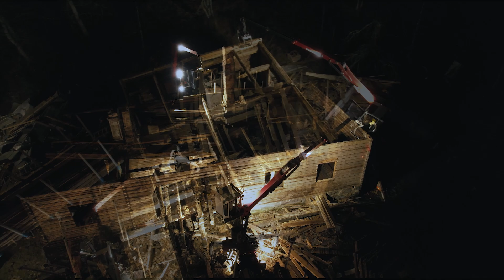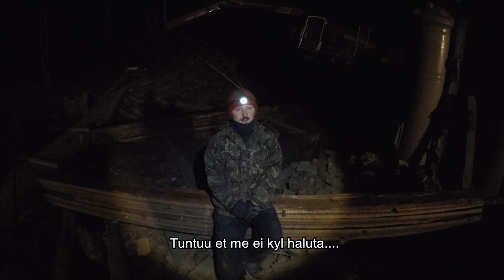Talovlogi: Talo muuttaa osa 2 - saadaanko kehikko kyytiin ennen yötä?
Nyt on viimein aika toisen talonsiirtovlogimme! Tällä vlogilla me näytetään, miten talonsiirtoviikkomme ensimmäinen päivä eteni yöhön asti. Saimmeko kehikon kyytiin sen päivän aikana, kuten oli suunniteltu?

Videolla pääsee seuraamaan Kuljetus Haavisto Oy:n tukkirekkakuskien upeaa työskentelyä. Kiitos myös videolla esiintyvälle "hirsipoliisi" Antti Rauhalalle, joka kävi parina päivänä auttamassa meitä talon purkamisessa ja joka auttoi meitä talonsiirtoviikolla ja on entinen poliisi, joka heittäytyi yrittäjäksi hirsirakennushommiin.

Näillä talonsiirtovlogeillamme me näytämme, miten meidän 1790-luvulla rakennettu hirsitalo muutti viime marraskuussa Keuruulta Loviisaan tukkirekkojen kyydissä. 🏡

Mehän siis päädyimme siirtämään hirsitaloa, koska oma ensiasuntomme ja unelmatalomme #1 tuhoutui tulipalossa marraskuussa 2020. Tasan vuotta myöhemmin tapahtui tämä siirto.

Näillä talonsiirtovlogeilla näytämme rehellisesti, millainen talonsiirtoviikkomme oli kaikkine käänteineen ja tunneskaaloineen - ja niitähän riittää! Takana on elämämme raskain vuosi ja pikkuhiljaa kertynyt väsymys, joka syksyn aikana huipentui etenkin siirtoa edeltäneinä viitenä viikkona, jolloin purimme talon loppuun ja valmistelimme sen siirtoa varten sekä teimme tontillemme Loviisaan kivijalan "valmiiksi" sellaiseen kuntoon, että sen päälle pystyisi pystyttämään talon.

Aivan alun perin ajatuksemme oli, että tukkirekat ainoastaan siirtäisivät talon hirret ja kaiken siirrettävän puutavaran tontillemme, ja me sitten pystyttäisimme talon kaksistaan nosturilla. Asioita selviteltyämme ja kustannuksia laskeskeltuamme - meillä kun on tosi rajallinen budjetti - tulimme siihen tulokseen, että ei välttämättä tulisi sen kalliimmaksi, että tukkirekat saman tien myös pystyttäisivät kehikon. Kun vielä löysimme todella hyvät ja taloja ennenkin siirtäneet tukkirekkakuskit ja lisäksi puntaroimme myös oman jaksamisemme ja otimme huomioon muut ajankäyttöaspektit, päätimme yrittää rekkojen kanssa kasaamista. Jos kaikki menisi nappiin, tukkirekkojen avustuksella olisi nimittäin mahdollista purkaa kyytiin, siirtää ja pystyttää koko hirsikehikko jopa viidessä päivässä, kun taas nosturilla meillä menisi pystyttämiseen useita viikkoja ellei toista kuukautta.

Tukkirekoilla oli varattuna meille aikaa viikko, ja jokainen työtunti maksoi meille talonsiirtoviikolla useita satoja euroja, joten oli selvää ja tähdellistä, että suunnitelmamme toteutuisi ja olisi kannattava vain, jos kaikki menee nappiin. Talonsiirrossa on kuitenkin aina muuttuvia tekijöitä ja asioita, jotka selviävät vasta tekovaiheessa, ja lisäksi tiesimme, ettei meillä ollut otollisin mahdollinen vuodenaika siirron toteuttamiseen. Vaakakupissa oli kaiken edellä mainitun lisäksi kuitenkin myös meidän psyyke ja jaksaminen sen suhteen, että meille oli äärimmäisen tärkeää saada talo siirrettyä ennen talvea, ja tuo marraskuun alku oli ihan viimeisiä hetkiä, kun rekat pystyivät vielä ennen talvea tekemään siirron.

Me olimme koko vuoden jaksaneet tsempata sillä ajatuksella, että talo siirtyy ja saadaan pystyyn vielä sinä vuonna, ja tuntui henkisesti mahdottomalta ajatukselta, että ihan koko projekti lykkääntyisikin pitkälle seuraavaan kevääseen. Raskaimpina hetkinä jaksoimme ihan vaan sillä voimalla että ajattelimme, että tulipalomme vuosipäivänä 7.11. "uuden" vanhan talomme kehikko olisi pystyssä siinä palaneen talomme paikalla, ja sitten saisimme viimein rauhan ja voisimme levätä kunnolla 🖤

Miten siirrossa sitten kävikään? Jos olet seurannut meitä muutenkin somessa, niin ehkä tiedätkin, mutta nyt näytetään vlogeillakin eli tervetuloa seuraamaan tätä meidän mieletöntä viikkoa 😊 Huomiona, että vaikka näytämme, miten siirto tapahtui, niin nämä videot ovat ennen kaikkea meidän päiväkirja siirrosta, eivät siis ohjevideoita hirsitalon siirtämiseen.

Me teemme talonsiirtoprojektissa kaiken mahdollisen itse - siis oikeasti KAIKEN mahdollisen. Purimme ihan koko talon kahdestaan paljaalle hirrelle ennen siirtoa (kolmena päivänä meillä oli apuvoimia), merkkasimme kehikon ja järjestimme siirron. Lisäksi olemme etsineet, suunnitelleet ja organisoineet muutenkin kaiken itse ja rakentaneet tontillemme uuden kivijalan kahdestaan palaneen talomme kivijalasta.

Tämä video on toteutettu yhteistyössä Loviisan kaupungin kanssa.

Yhteydenotot:
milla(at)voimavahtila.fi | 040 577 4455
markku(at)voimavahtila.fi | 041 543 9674